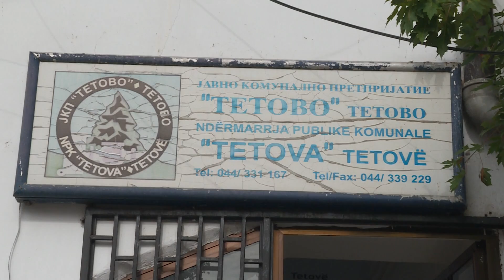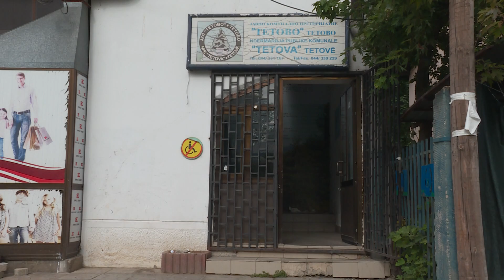Ndriçimi e Higjena i jepen kompanisë sllovene, partneriteti për shkak të borxheve të larta